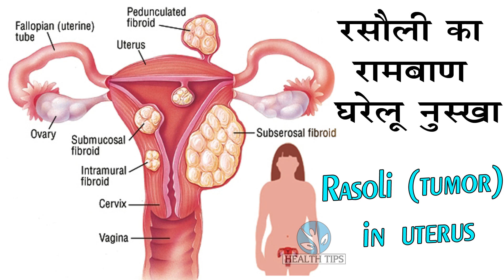रसोली का रामबाण घरेलु नुस्खा - Rasoli Tumor In uterus Home Treatment